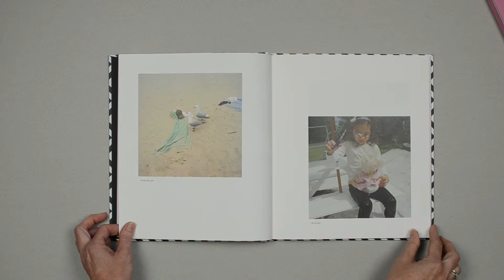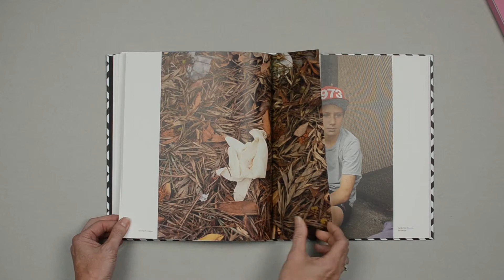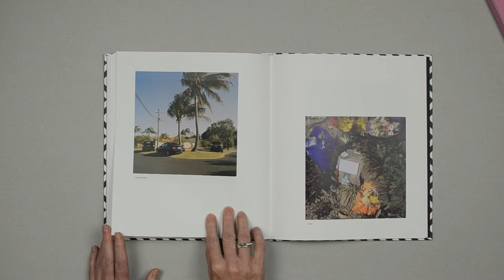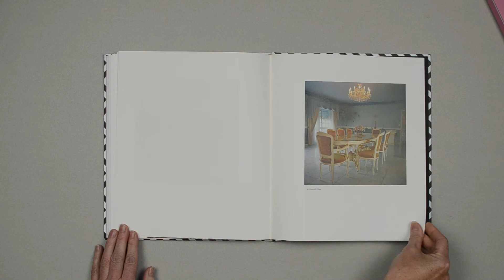Ying Ang Gold Coast